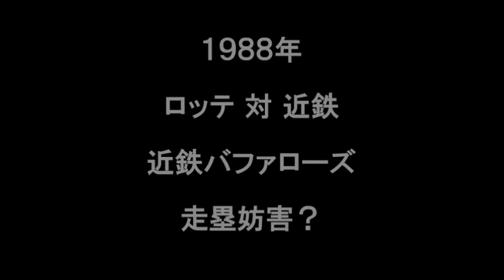これって走塁妨害？（1988年のプロ野球）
ロッテ 対 近鉄 (1988年)